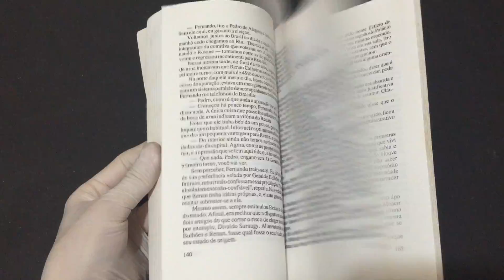IMG 0203Passando a Limpo A trajetória de um farsante